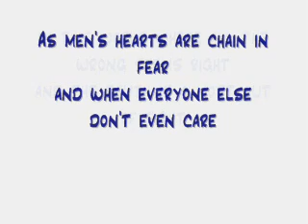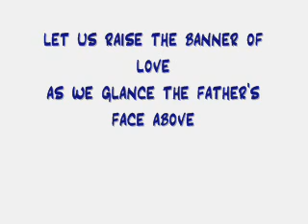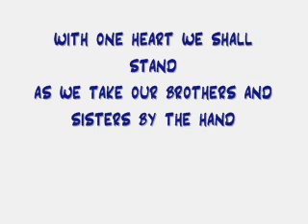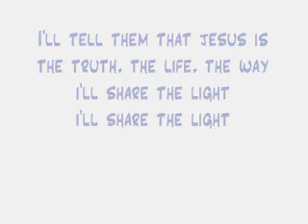I'll Share the Light - AYMO's theme song (MSH College, Iligan City)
This song serves as the Adventist Youth Ministries Organization's theme song. May you be blessed with the message